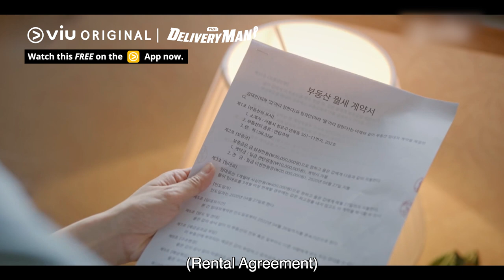Bang Minah and Yoon Chan Young Works Together on Their First Ghost Client Request 👻 | Delivery Man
BangMinah and YoonChanYoung works together on their first ghost client request👻 Will they able to solve the mystery of the reason why they met too? 🫢